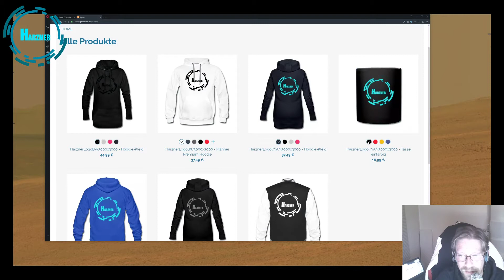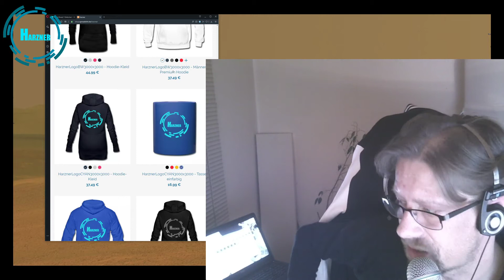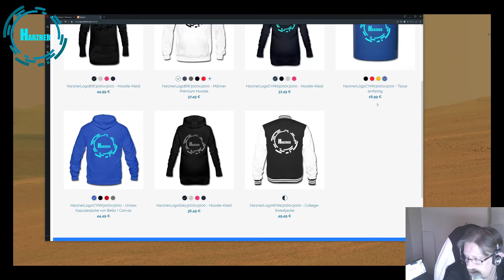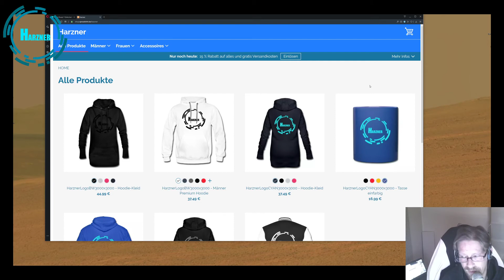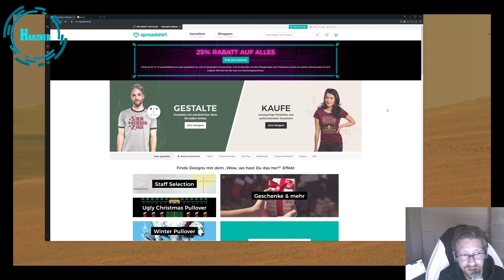Harzner Online Shop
*Applaus!*

Wie gesagt kommt demnächst ein MousePad und eine Umhängetasche. Falls ihr noch Ideen habt, immer her damit, nur bleibt das Logo bis auf Weiteres entweder Weiß, Schwarz oder Cyan. Und bei Fragen, einfach fragen.

Viele Grüße
Harzner